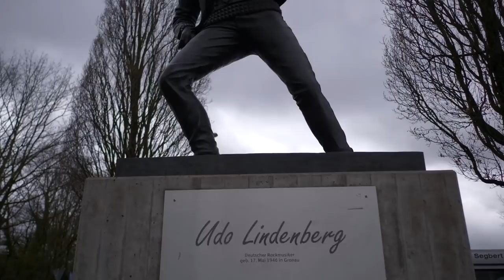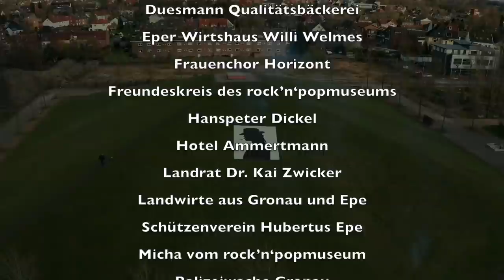Udo Lindenberg wird 75 - und ganz Gronau gratuliert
Gronaus berühmtester Sohn wird 75 Jahr alt und wir möchten es uns nicht nehmen lassen, ihm dazu ein persönliches Geburtstagsgeschenk zu übermitteln.

Weggefährten, Freunde und Bürger aus Gronau sind dabei und singen zusammen den Udo-Song „Mein Ding“. Entstanden ist ein charmanter und höchst unterhaltsamer Querschnitt durch die bunte Musikstadt Gronau.

Mit dabei sind z.B. die lokale Polizeibehörde, Kitakinder, Udo-Fans, ein Frauenchor, der Landrat und der Bürgermeister sowie zahlreiche weitere Gronauer, die Udo ihren ganz persönlichen Gruß übermitteln möchten.

Herzlichen Glückwunsch Udo!